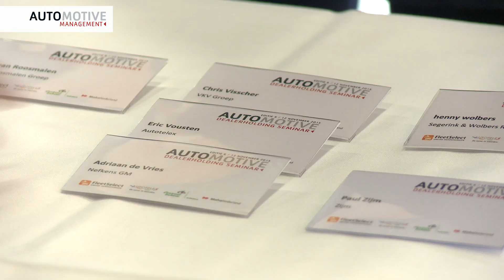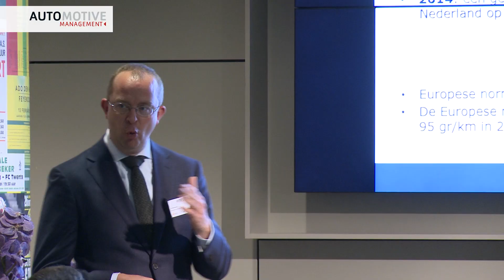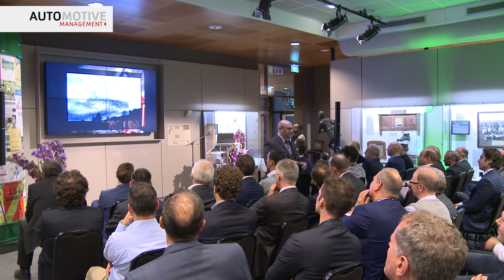Dealerholdingseminar: doe vooral niet wat de rest doet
Een dealer moet vooral niet doen wat alle andere dealers doen en juist vertrouwen op zijn eigen kunde en kwaliteiten. Juist dan lever je toegevoegde waarde. Dat vertelde de Canadees Michael Cirillo op het zesde Automotive Dealerholdingseminar. "En stuur je klanten eens een kaart. Of een persoonlijke video. Dan word je meer dan alleen maar een Renault-dealer", zegt Robert Wiesman.

Beide sprekers, in de VS en Canada bekend van podcast The Dealer Playbook, spraken op het Automotive Dealerholdingseminar, dat gisteren plaatsvond bij ADO Den Haag.

Andere sprekers waren Gijs van den Broek (van Wetransfer spin-off Wemarket) en Eric Bruinsma, topambtenaar op het Ministerie van Financiën. Verder was er ook de presentatie van het boek 'Lead the Way op de digitale snelweg' van Paul de Vries. Aart de Koning nam het boek in ontvangst. De Koning was, zo'n tien jaar geleden, de eerste investeerder in Paul de Vries' bedrijf Nieuweautokopen.nl.

Het zesde Automotive Dealerholdingseminar werd mogelijk gemaakt door Achmea Centraal Beheer, MAHA Nederland, FleetSelect en Autotelex.